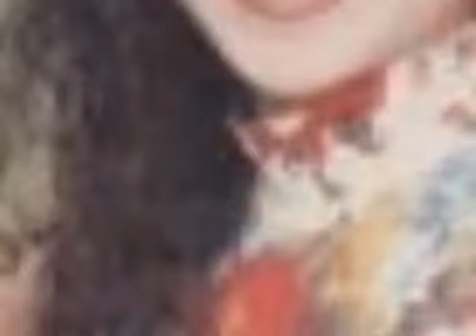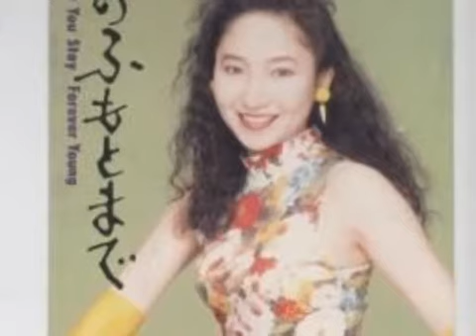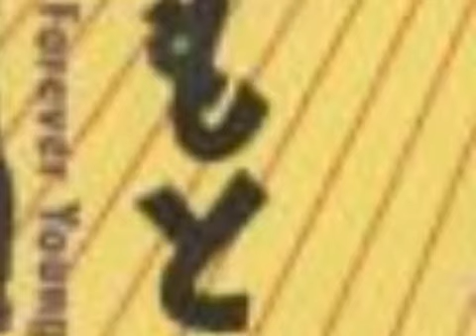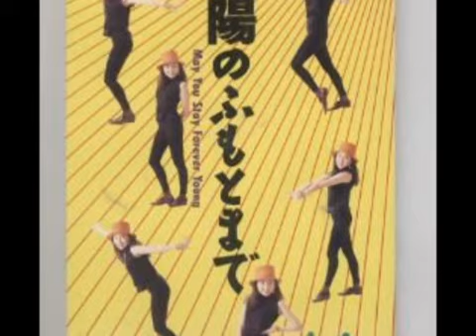AKEMI-太陽のふもとまで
今は亡きハードオフ所沢店にてジャンク扱い60円で買ったときはダンボール一箱にこれと同じＣＤが詰められていたのは覚えている。91年発売8cmCD